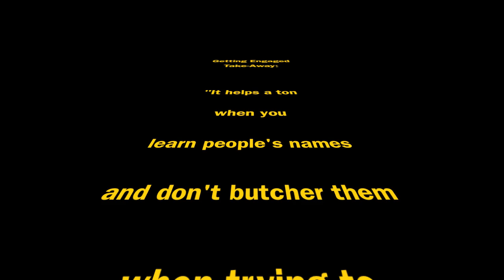Overheard on Social Media - Are You Engaging Without Knowing? #58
Even if you don't have a Twitter account or a Facebook page, you could have a presence online. Russel Lolacher and Yukari Peerless discuss being "overheard" and having your life unknowingly being broadcasted over social channels. Hear what we're saying?